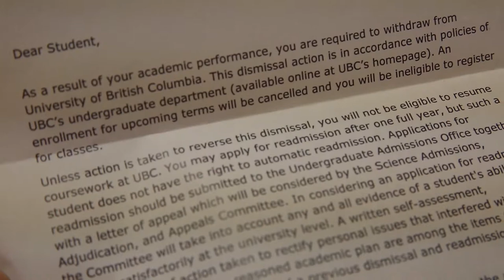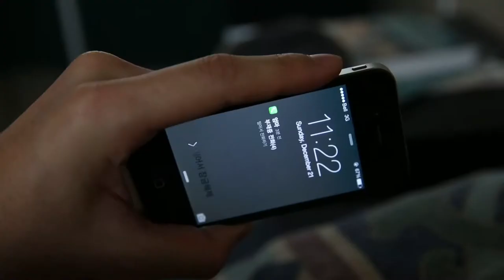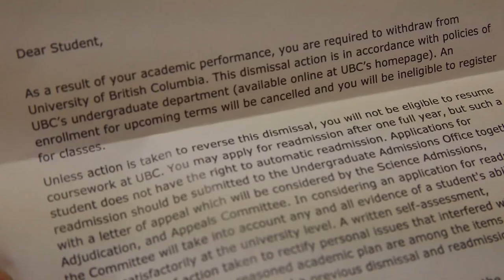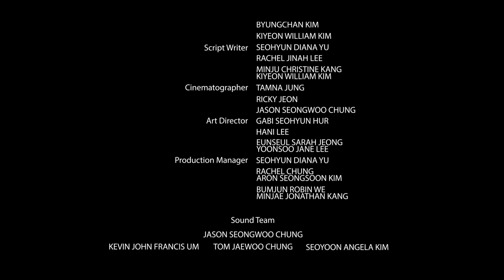[VUFF 2015] Isolation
The second episode of "One Point Five"